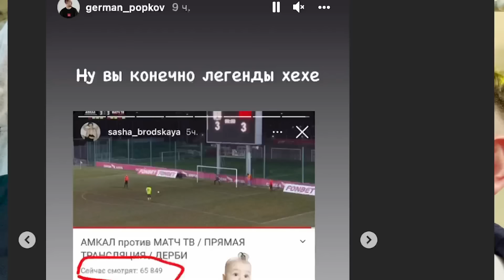ГЕРМАН: Эрикйано остается в Амкале, Нечай может вернуться / Егорова тоже оставляют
Так, пишите в комментах, нужно ли пилить ролики о Колене. Сейчас вот к врачу еду.